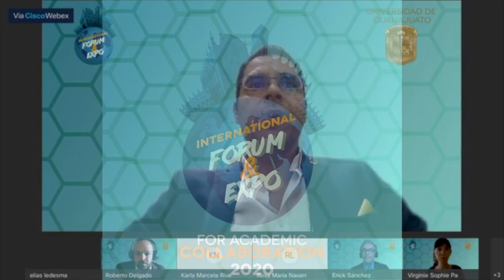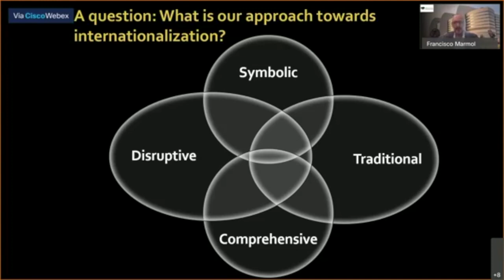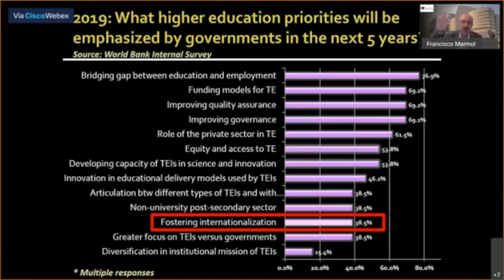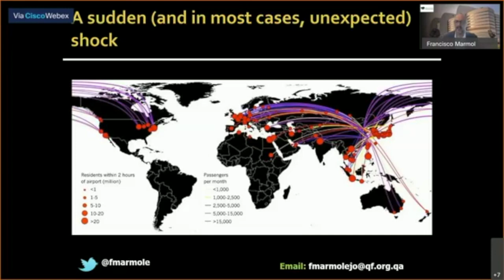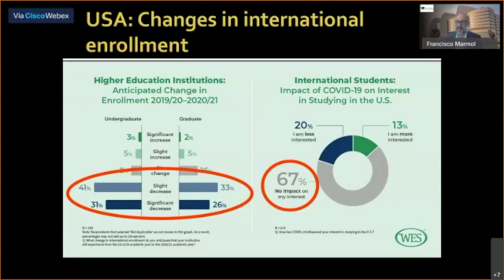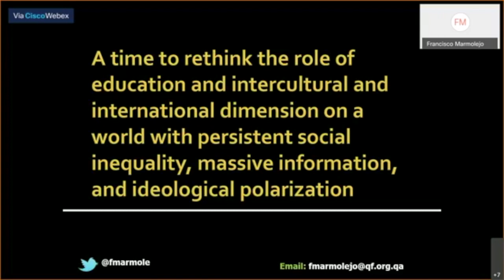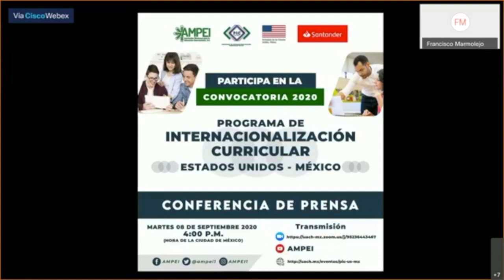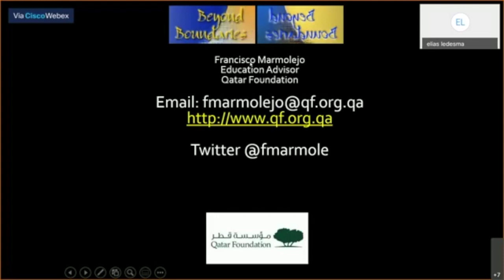Francisco Marmolejo Foro y Expo UG 2020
Conferencia: “Meeting demands on higher education in a post-pandemic world: towards the need to redesign our international approach.”